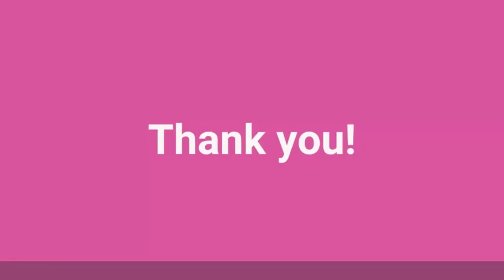Northgate TV: Yoga Breathing - Kapalbhati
2/8/2021

In this short video, we explore Khapalbhati breathing. This is a very energizing and purifying breathing technique. Take it slowly and enjoy a way to boost your energy level.

This program was contributed by Emily Kayoi.